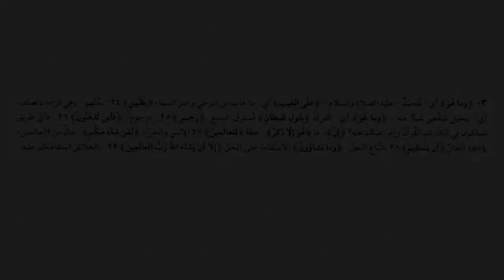At Takwir P 2